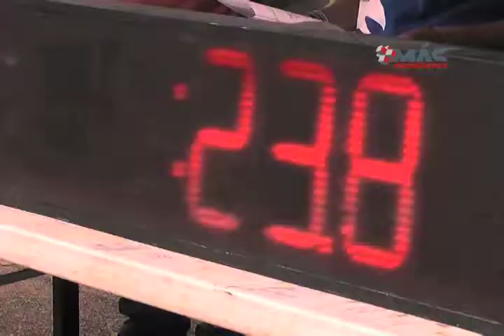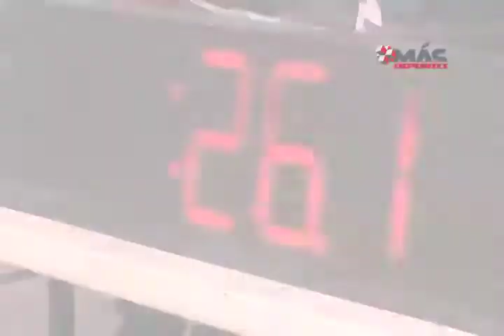21 metales para Club Britania de Coatzacoalcos en Estatal de Curso Corto